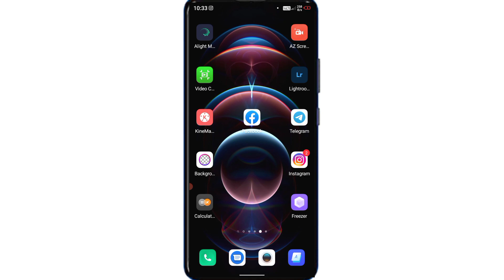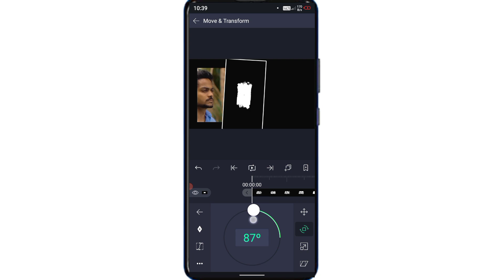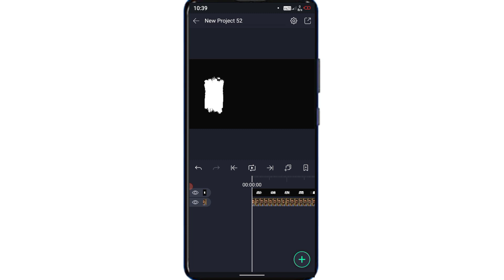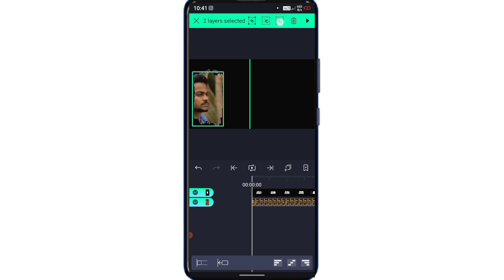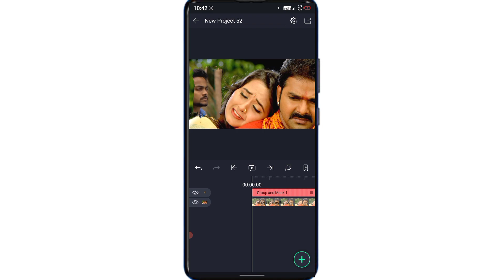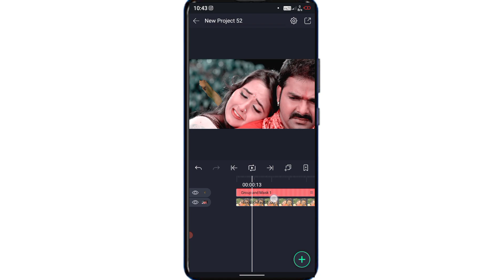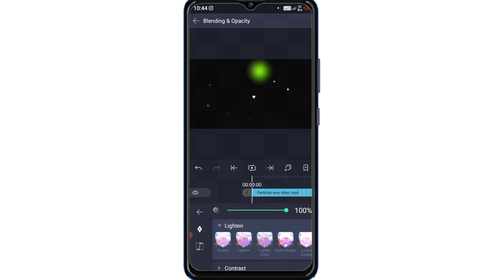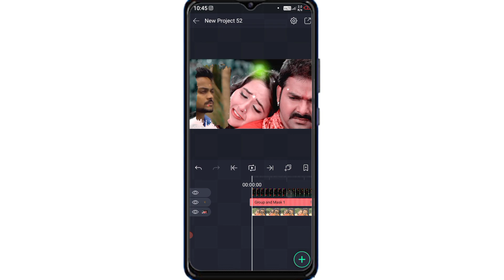4k_status_video_kaise_banaye || Brush Stroke Status Editing || Alightmotion Brush Stroke Status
4k_status_video_kaise_banaye || Brush Stroke Status Editing || Alightmotion Brush Stroke Status

Brush 🖌️ Effect 4k Status Editing||Brush Stroke Green Screen||Bhojpuri Trending Status Video Editing

Song Ke Beat Par Hilne Wala Status Video Kaise Banaye||Bhojpuri Trending Status Editing||Holi Status Editing

Kisi Bhi Prakar Ka Problem Ho To ☝️ Follow Karke Message Kare 🙏

Your Keyboard ⌨️
Brush Stroke Status Editing.
Brush effect wala status video Kaise banaye.
Holi Status brush stroke.
Brush effect Holi Status.
Holi Status Video Editing.
Brush effect status video.
How To Make Status Video Brush Wala.
How to make trending status.
Brush effect green screen.
Alightmotion Se brush effect wala status video Kaise banaen.
Alightmotion tutorial.

4k_status_video_kaise_banaye / 🖌️ Brush wala /4k स्टेटस विडियो कैसे बनाए _Alight_App_se

Mai Aapka Bhai 👇
Bimlesh Bharti